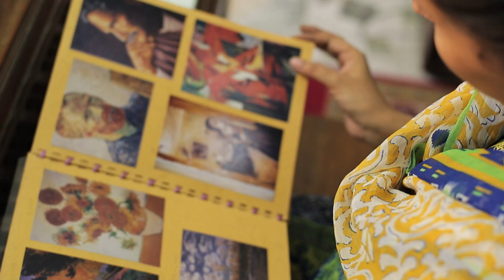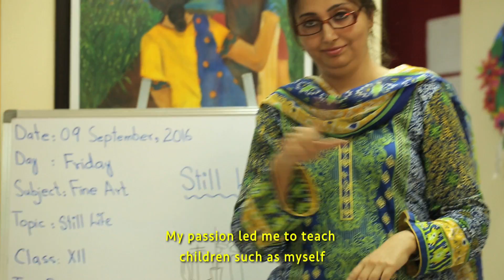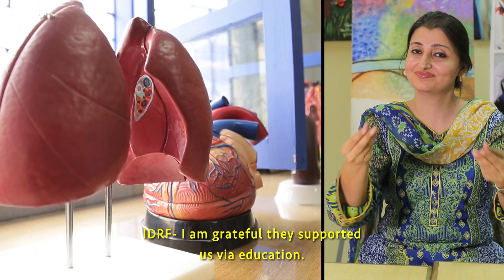Education: Deaf Reach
The video profiles IDRF’s Education programs and in particular the Deaf Reach program which supports Deaf youth to learn Pakistan Sign Language in order to become employable. In this video you will see Neelam an art teacher at the school that was once a student at Deaf Reach. Her story is one that is a great example of how  IDRF is supporting some of the worlds’ most marginalized individuals to live with dignity.

to learn more! Video Credit: Productionflux inc